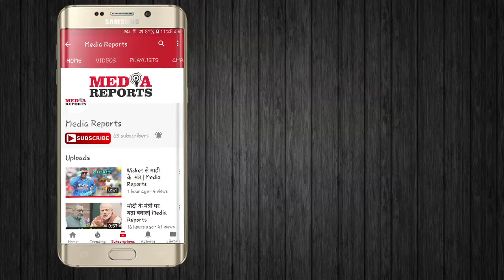सीरीज जीतने के बाद कप्तान कोहली का धोनी पर बड़ा बयान|Kohli's big statement on Dhoni|Media Reports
भारत ने मंगलवार को पोर्ट एलिजाबेथ में सीरीज के पांचवें वनडे को 73 रन से अपने नाम किया। इस जीत के साथ भारत ने छह मैचों की सीरीज में 4-1 की अजेय बढ़त हासिल करते हुए सीरीज पर कब्जा जमाया, सीरीज जितने के बाद कप्तान विराट कोहली ने बड़ा बयान  दिया